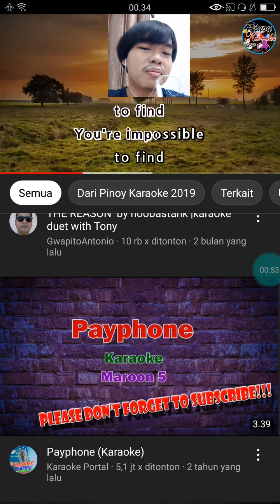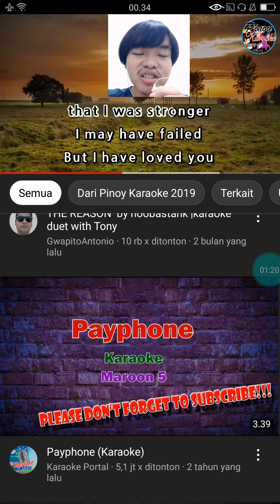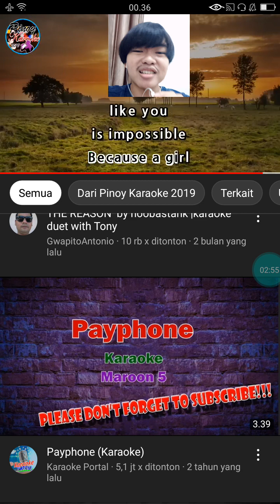fall for you ....... ( cover )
fall for u